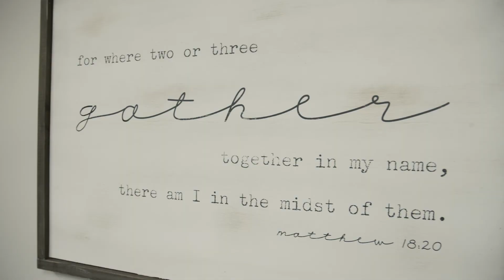Karen's Small Group Story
Listen to Karen as she shares about the support she received from her small group in a time of need.